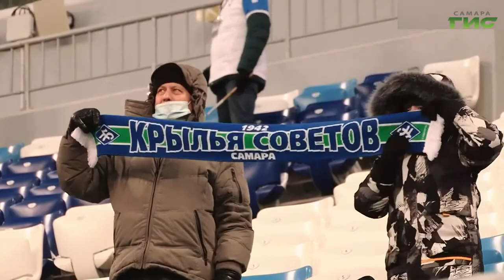"Крылья Советов" в последнем матче ФНЛ перед зимней паузой разгромили красноярский "Енисей"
Закончили футбольный год на мажорной ноте. Самарские "Крылья Советов" в последнем матче ФНЛ перед зимней паузой разгромили красноярский "Енисей". Главным героем встречи стал лучший бомбардир первенства Иван Сергеев. Форвард оформил четвертый хет-трик в сезоне. Подробности в репортаже Анатолия Головко.